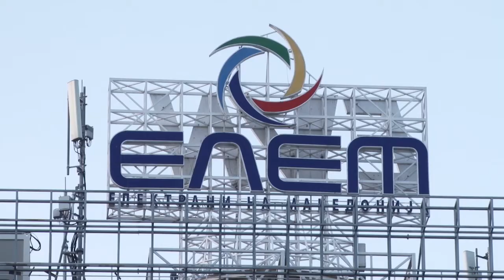ЕСМ достави понуда за цената на електрична енергија